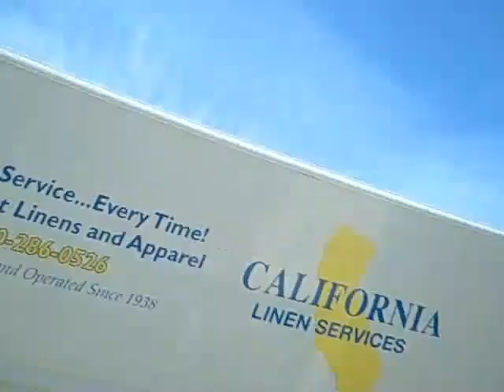Getting Roller Blades Hermosa Beach